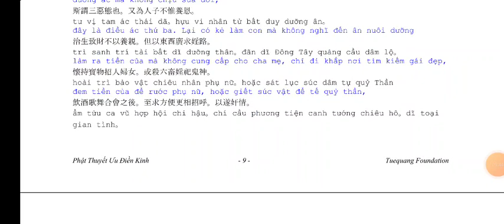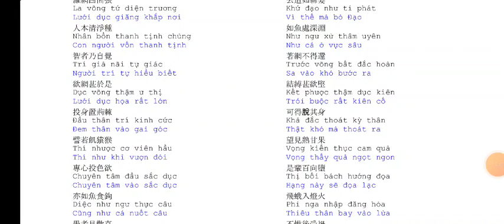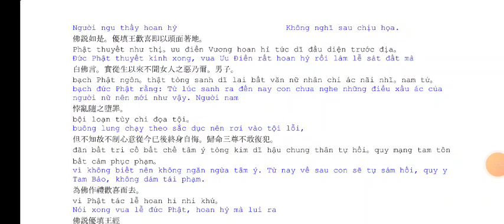Phật Thuyết Ưu Điền Vương Kinh | kinhphatmedia